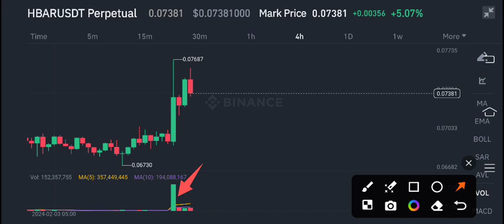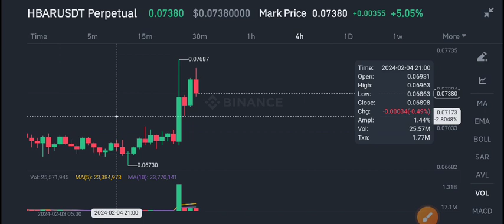HBAR Price Today! HEDERA Price Prediction! HBAR News Today